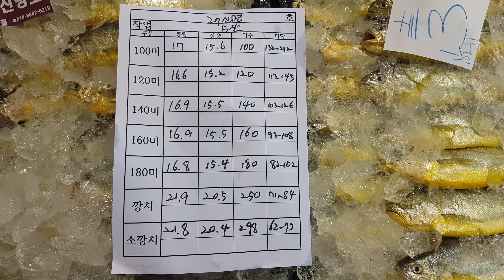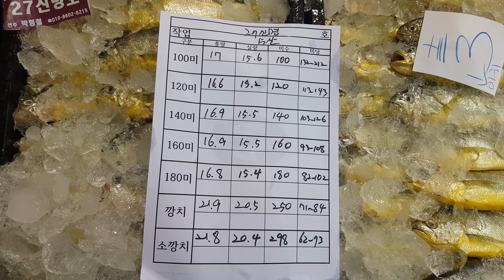3월12일(5물),안강망어선8척,자망어선3척,유자망어선1척 생선경매 준비합니다. (목포 남도농수산 탁선장 010 3167 7150)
안녕하세요
지금 봄비가 부슬 부슬 내리고 있어요.
이 비가 그치면 날이 따뜻해지고 나무들 새싹이 더 서둘러서 나올듯해요.
봄비에 감기 쉽게 걸리니 건강 잘 챙기십시오.
안강망어선들은 중하새우,밴댕이,병어,아귀를 주로 잡아왔고 한척은 먹갈치 큰씨알을 40여상자 잡아왔습니다.
자망어선들은 열기,우럭,가자미,기타생선입니다.
유자망어선은 참조기 20여상자와 고등어,잡어를 잡아왔어요.

한주 수고 많으셨습니다.
주말 즐겁고 편안히 쉬세요.